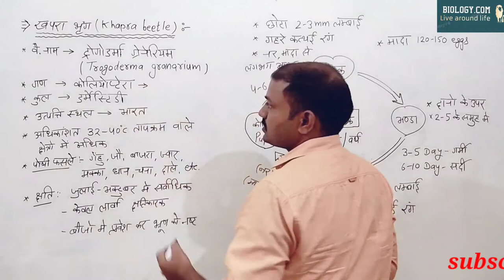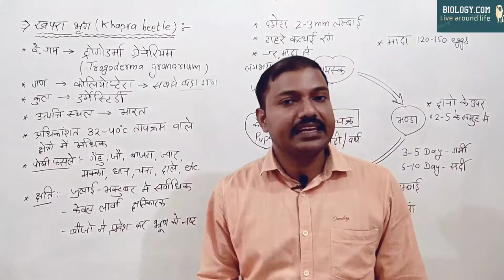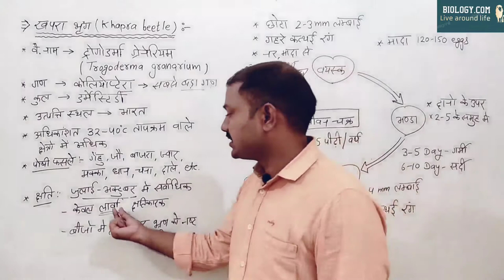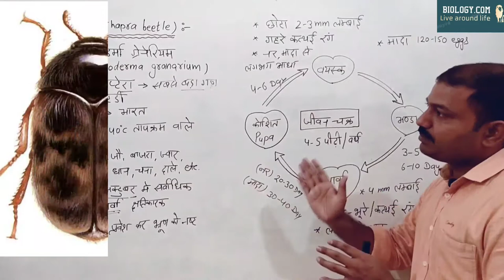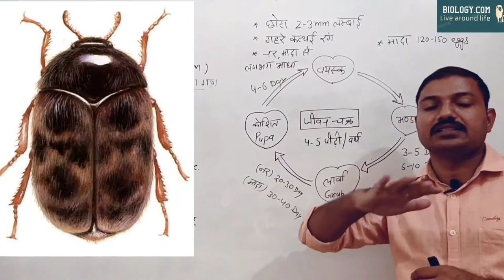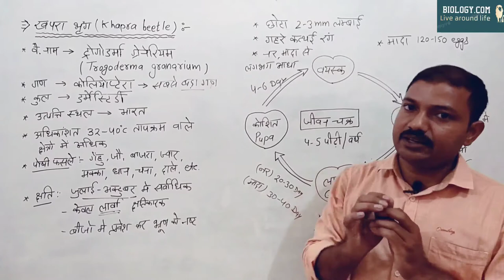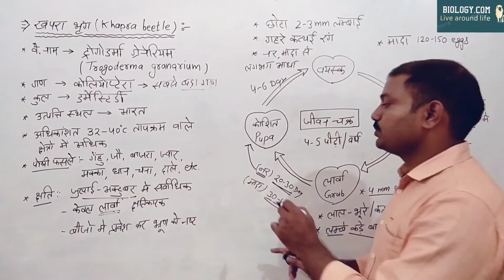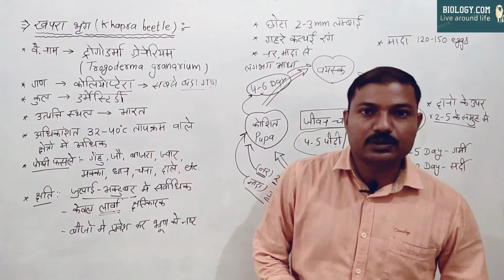Khapara beetle ( खपरा भृंग ) || by Jaisingh sir || 12th agriculture & JET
‎@biology. com

@biology. com
‎@biology. com